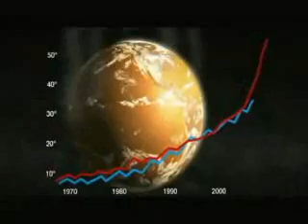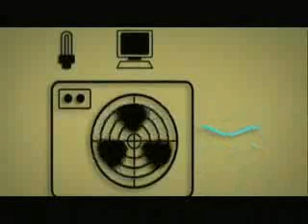Calentamiento Global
este video espara que refleccinen sobre el calentamiento gleobal